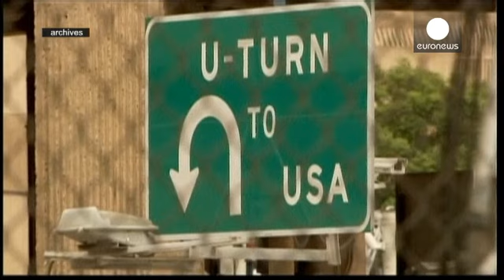أوباما يعلن تسوية مؤقتة لأوضاع خمسة ملايين مهاجر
الهجرة غير الشرعية من بين الملفات التي تؤرق الولايات المتحدة في ظلّ التدفق الكبير للمهاجرين غير الشرعيين على الحدود الأميركية-المكسيكية. الرئيس الأميركي باراك أوباما أبدى رغبته في إرساء نظام للهجرة من خلال تسوية وضعية خمسة ملايين مهاجر غير شرعي أي نصف عدد الأجانب المقيمين بطريقة غير  شرعية.

"إذا كنت في الولايات المتحدة لأكثر من خمس سنوات، وإذا كان لديك أطفال يحملون المواطنة الأميركية أو لديهم إقامة قانونية، وإذا قمت بالتسجيل وتجاوزت إجراءات التثبت من الملف العدلي، وإذا كنت تعتزم دفع الضرائب، ف…